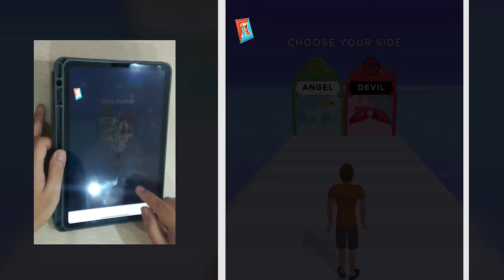Destiny Run NEW GAMING !! Pro Walkthrough Gameplay Top Mobile Gaming New Update iOS,Android IPMRNU